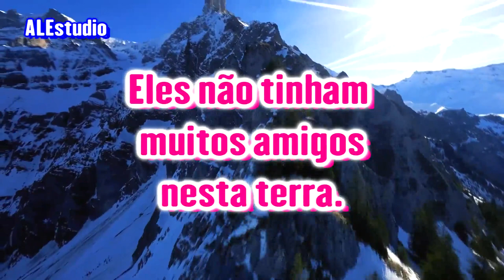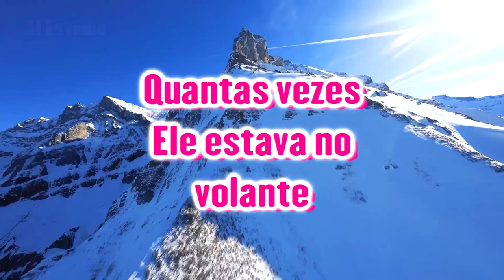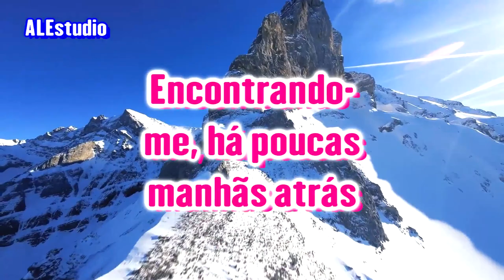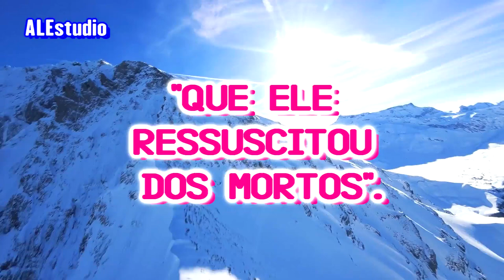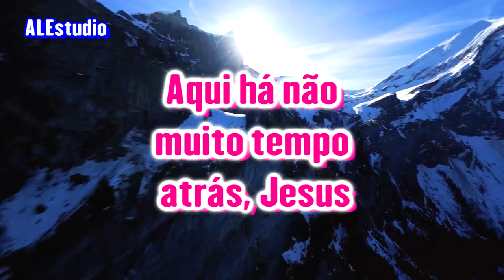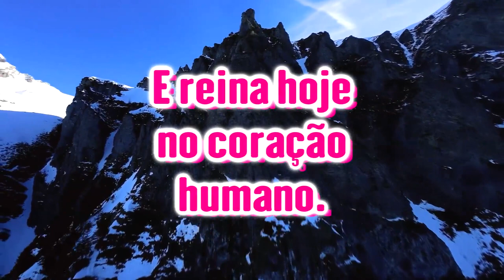Ele Vive em nossos Corações - Ir. Branham